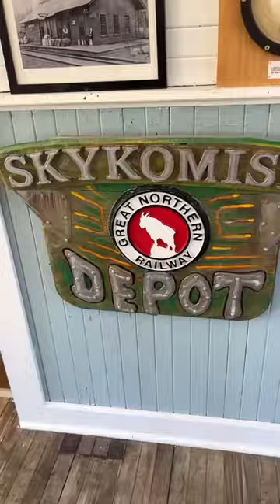Let’s Ride on a Mini Train!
On our drive from Seattle to Leavenworth Washington, we saw a sign on the side of the road advertising free train rides! So naturally we had to pull over and see what it was about, and it ended up being the Skykomish Great Northern and Cascade Railway! Wow what a fun experience! It was especially fun because it was unplanned and unexpected! Those are definitely the best experiences when you travel. 🚂